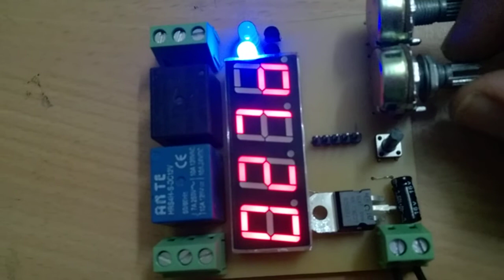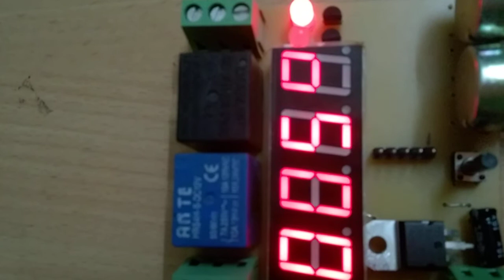Mạch hẹn giờ đảo chiều động cơ đảo trứng.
Thời gian cài đặt có thể thay đổi tùy ứng dụng.
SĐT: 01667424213